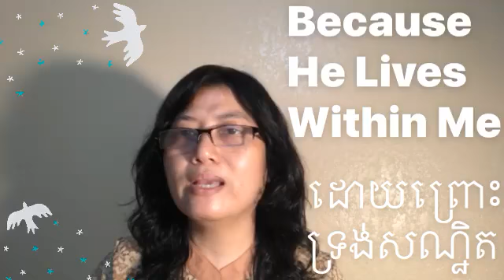🎼 HKS 085= Because He Lives Within Me (By Phasokmy Leng)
🎼 ទំនុកខ្មែរបរិសុទ្ធ ០៨៥= ដោយព្រោះទ្រង់សណ្ឋិត

📖 រ៉ូម ៨:១-២ (Romans 8:1-2)
១ ហេតុ​នោះ នៅ​ជាន់​នេះ អ្នក​ណា​ដែល​នៅ​ក្នុង​ព្រះ‌គ្រីស្ទ​យេស៊ូវ នោះ​គ្មាន​ទោស​សោះ
២ ដ្បិត​អំណាច​របស់​ព្រះ‌វិញ្ញាណ​នៃ​ជីវិត ដែល​នៅ​ក្នុង​ព្រះ‌គ្រីស្ទ​យេស៊ូវ នោះ​បាន​ប្រោស​ឲ្យ​ខ្ញុំ​រួច​ពី​អំណាច​របស់​អំពើ​បាប និង​សេចក្ដី​ស្លាប់​ហើយ